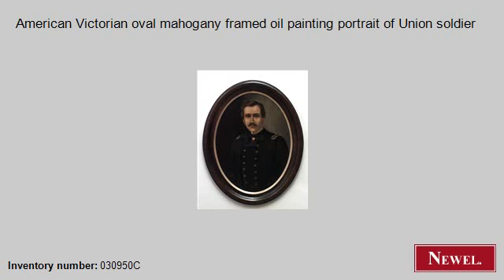Antique American Victorian oval mahogany framed oil painting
- Newel.com: Antique American Victorian oval mahogany framed oil painting portrait of Union soldier (American, Victorian, picture, portrait, oil) (Newel Art and Antiques, New York City)